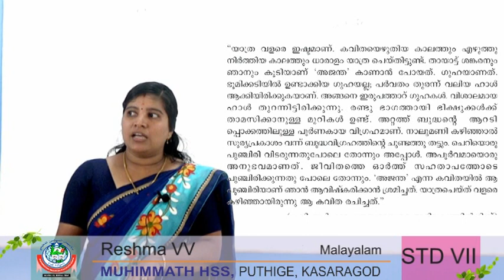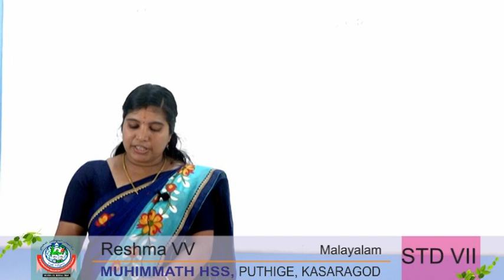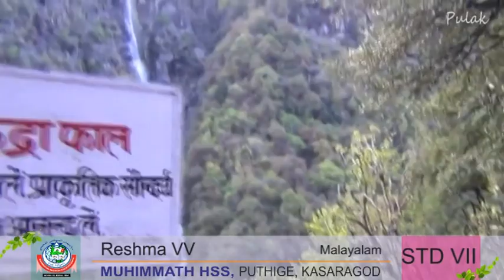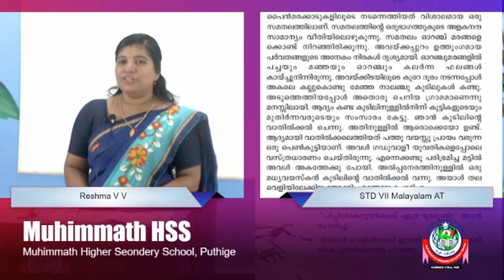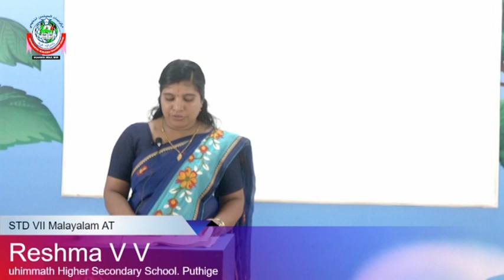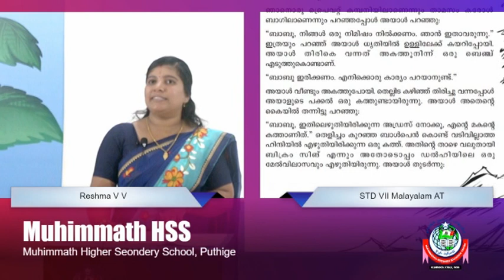STD VII Malayalam AT ഓർമ്മയുടെ ജാലകം (അളകനന്ദയിലെ വെള്ളാരക്കല്ലുകൾ)